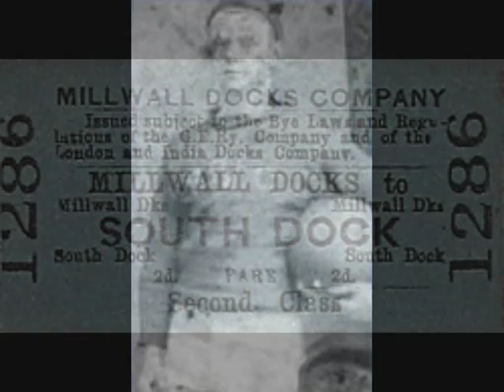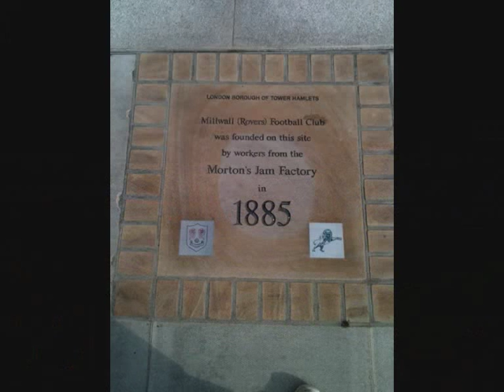MILLWALL SONGS 'THE DOCKERS 1885' by Mark Gorman